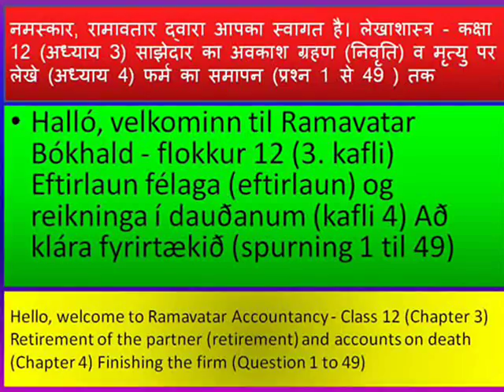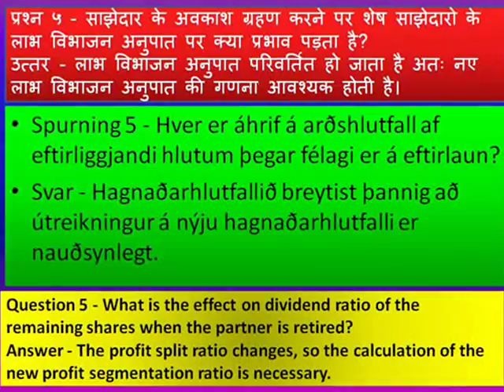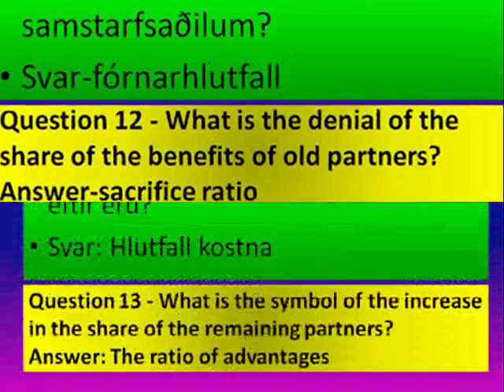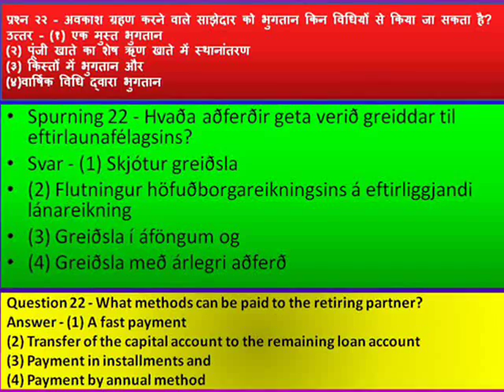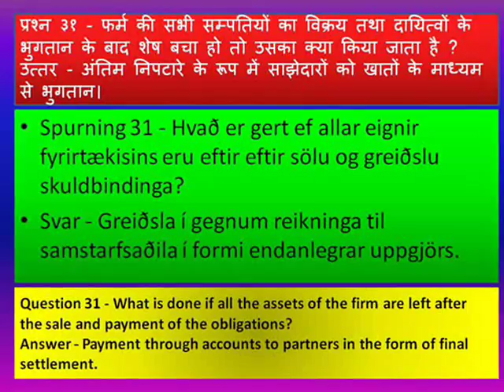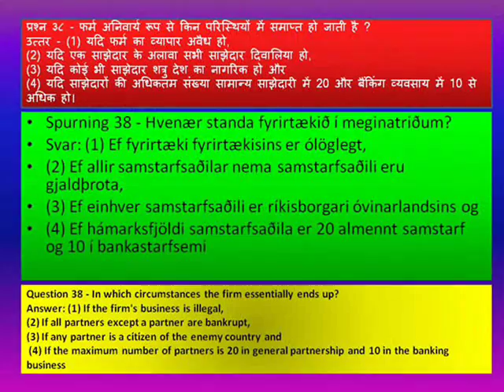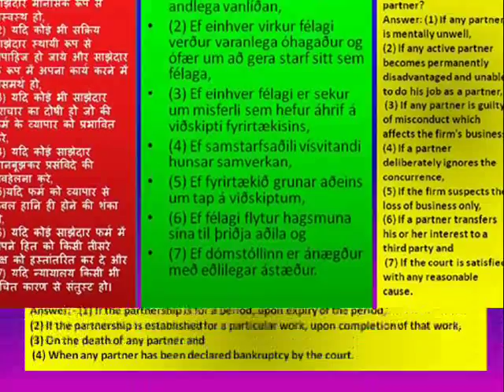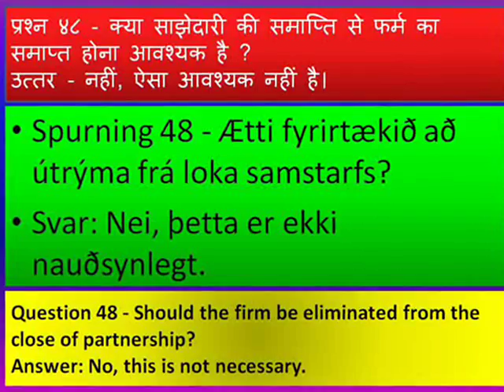Eftirlaun félaga og uppsögn fyrirtækisins. साझेदार का अवकाश ग्रहण व फर्म का समापन।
Eftirlaun félaga og uppsögn fyrirtækisins. साझेदार का अवकाश ग्रहण व फर्म का समापन।Retirement of the partner and termination of the firm.